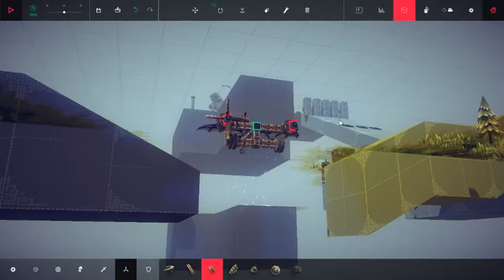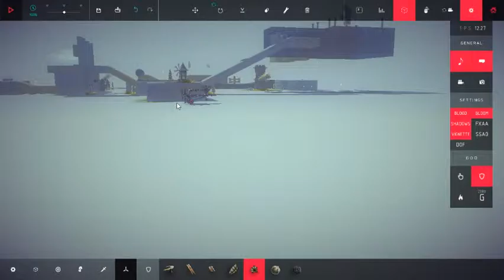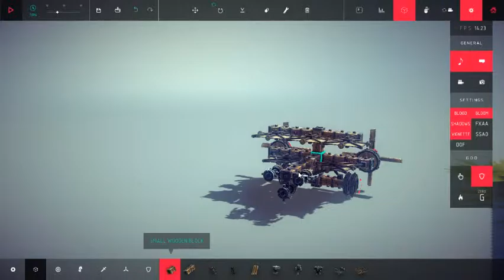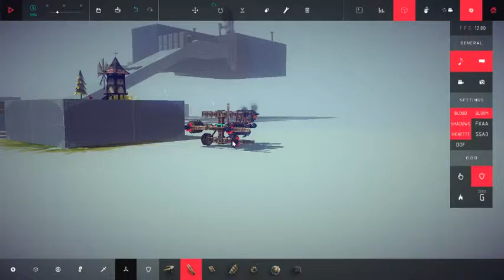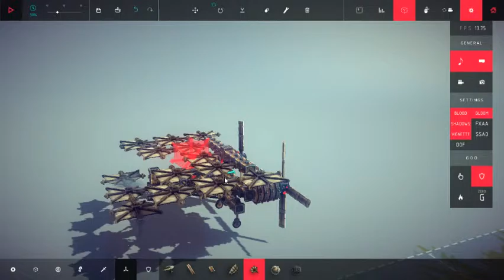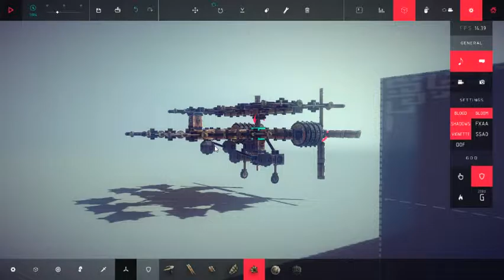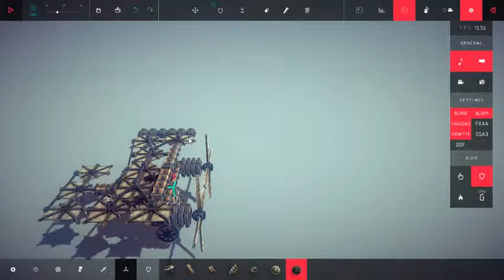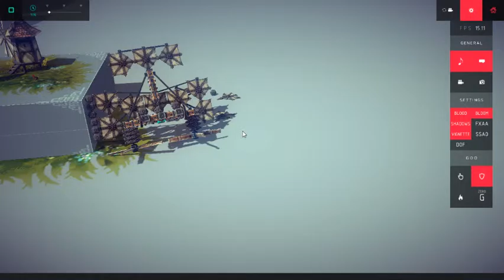I dont know how to build a plane - besiege